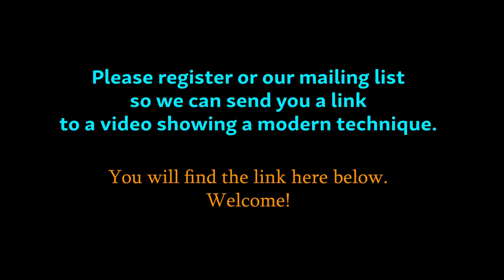Master Potter Sokei Aoyama throwing a tenmoku tea bowl (part 02)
Aoyama-sensei shows some additional techniques for throwing a tenmoku tea bowl according to an ancient coiling technique.